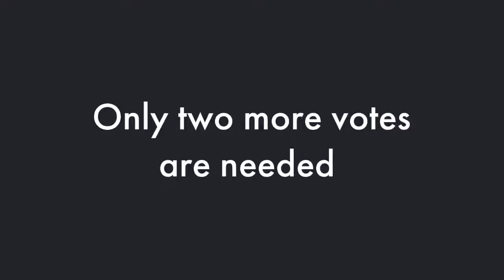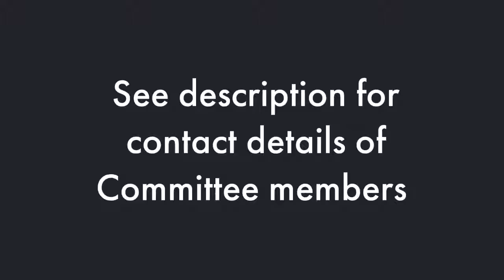Contact the 8Committee to win abortion rights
Contact the members of the 8 Amendment Committee to vote for the Citizens; Assembly recommendations that abortion is available up to 12 weeks on request! The decision will be made on Wednesday, 13 December. We have an opportunity for historic progress as the first nine members already have stated support - just two votes short of a majority. Below are the members of the Committee:

The following TDs and Senators support 12 weeks on request:
Ruth Coppinger TD & Brid Smith TD, Senator Lynn Ruane & Colette Kelleher, Clare Daly TD, Catherine Murphy TD, Kate O'Connell TD, Jan O'Sullivan TD, Lisa Chambers TD, Billy Kelleher TD, Senator Ned O’Sullivan.

The following three TDs are rabid anti-choice dinosaurs: Senator Ronan Mullen, Mattie McGrath TD, Peter Fitzpatrick TD

The members are:
Hildegarde Naughton TD, Senator Catherine Noone, Senator Jerry Buttimer, James Browne TD, Anne Rabbitte TD, Jonathan O'Brien TD, Louise O'Reilly TD, Senator Paul Gavan TD, Bernard Durkan TD